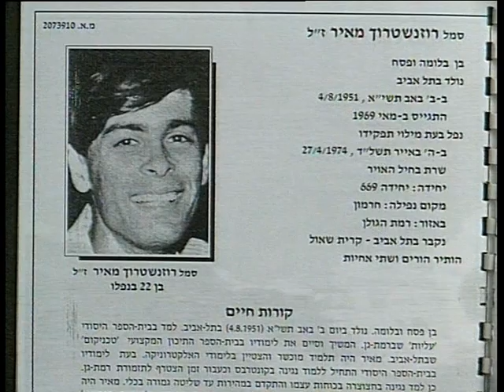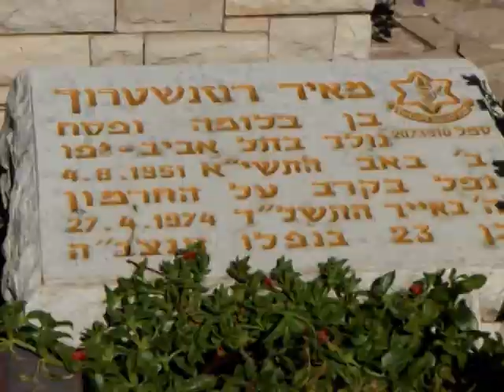frere de tsipi pilo 2